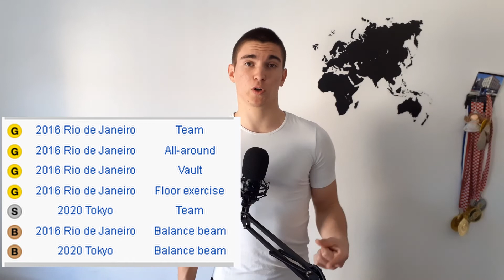5 Gimnastičarki Koje Su Pomijenile Gimnastiku Iz Temelja!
Dobro došao na Gimnastičku Gimnaziju!

U ovom videu predstavljam 5 gimnastičarki koje su promijenile gimnastiku iz temelja(najutjecajnije gimnastičarke). Ove gimnastičarke su svojim djelovanjem i radom zauvijek promijenile gimnastiku.
-Olga Korbut, Nadia Comanecci, Svetlana Khorkina, Nastia Liukin, Simone Biles. I kao bonus gimnastičarka Oksana Chusovitina(najstarija gimnastičarka koja se natjecala na olimpijskim igrama).

Nadam se da ti se svidio ovaj video i da si dobio motivaciju za treniranje,
ako do sada već ne treniraš,
ili ideje za nove vježbe koje možeš ubaciti u svoj program.

Drago mi je da sam pomogao.

kako ne bi propustio buduće videe.
te da ostaviš like na ovome videu.
Hvala!

Hvala ti!